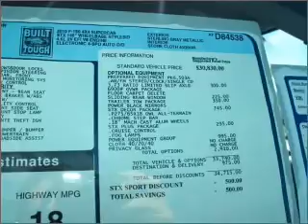2010 Ford F-150 - Tampa FL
Year: 2010
Make: Ford
Model: F-150
Trim: STX
Engine: 4.6 liter 8 cylinder 16 valve
Transmission: Automatic
Color: Gray
Mileage: 6
Address:
7201 West Linebaugh Avenue